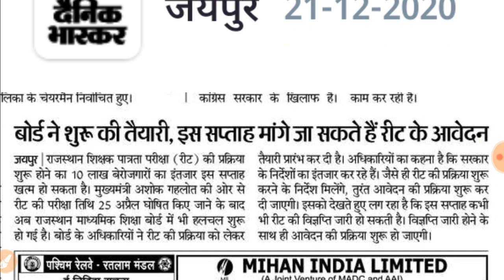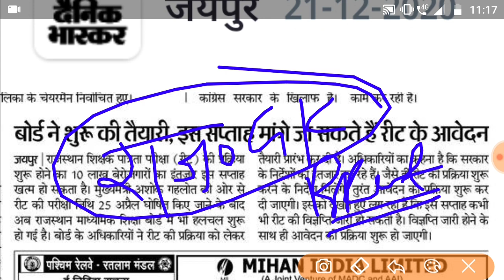Reet 2021 Latest News// Reet News Today// विज्ञप्ति इसी सप्ताह आयेगी